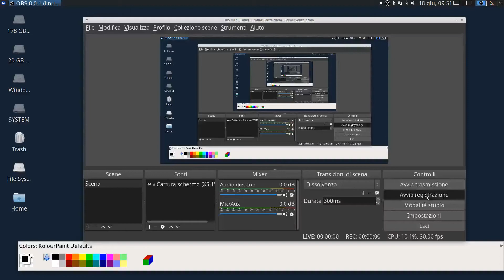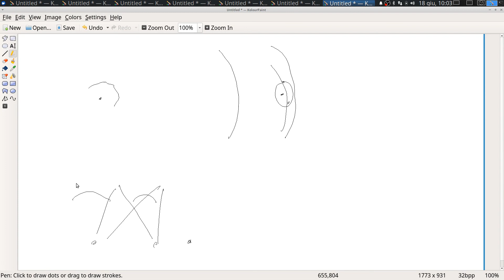esercizi10g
esercizi, 10a serie, g